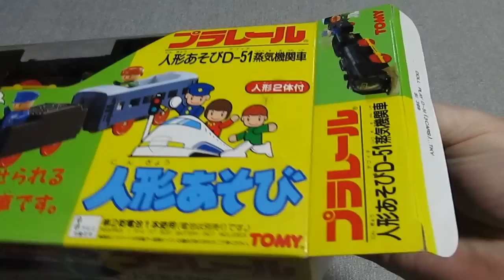プラレール 人形あそび D51 蒸気機関車 - Tomy Plarail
1994年～1997年に販売された、D51（デゴイチ）蒸気機関車の人形遊びバージョンのプラレールです。（箱にはD51ではなくD-51と表記）。専用のテンダーと旧型客車に人形を乗せられます。また、この商品はスイッチがOFFでも、手転がしが出来ない旧動力です。